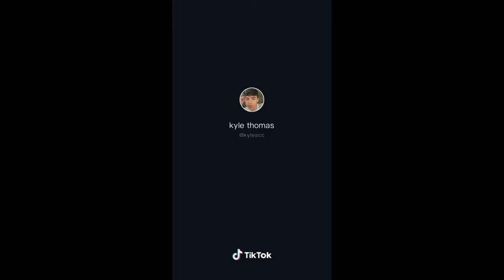Kyle Thomas Eating Candy With His Meerkat (Mylo) Funny And Cute Moments TikTok Compilation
i don’t own any of these songs. all goes to the owner of these songs :) - - - - - this video is not sponsored, all opinions are my own :)